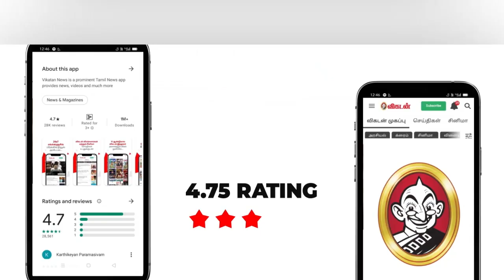22.09.22 வியாழக்கிழமை - Today RasiPalan | Indraya Rasi Palan | September - 22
22.09.22 வியாழக்கிழமை - Today RasiPalan | Indraya Rasi Palan | September - 22